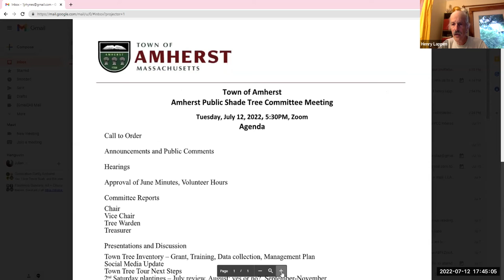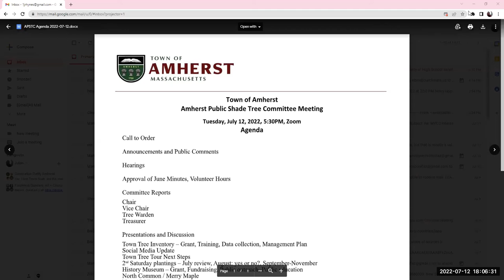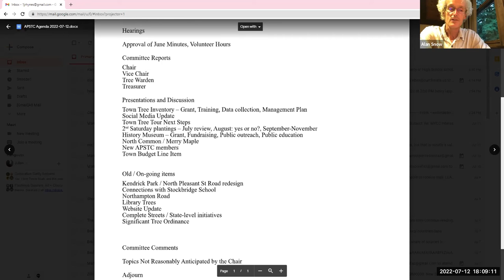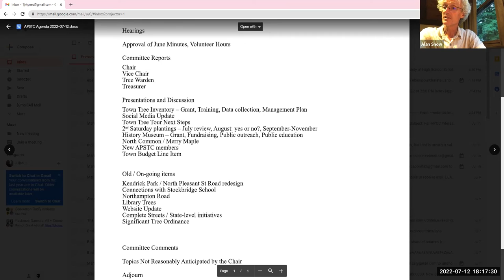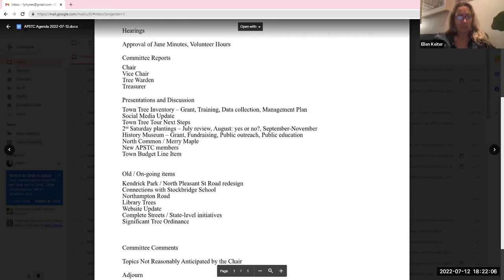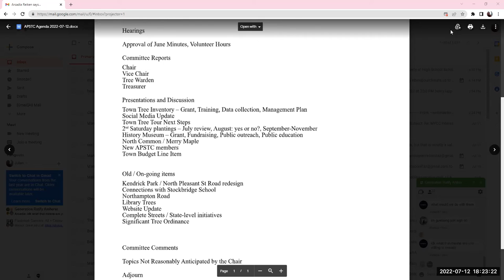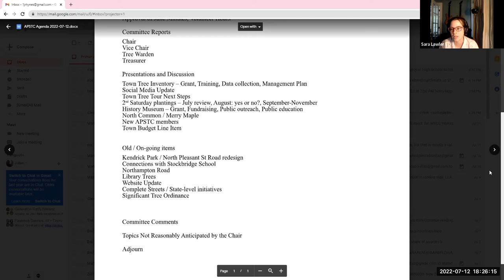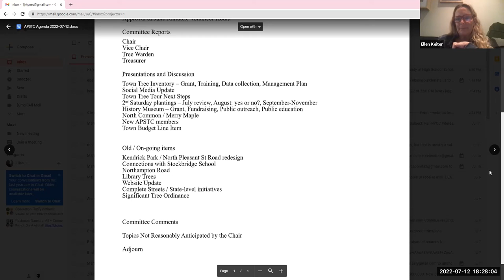Public Shade Tree Committee Jul 12, 2022